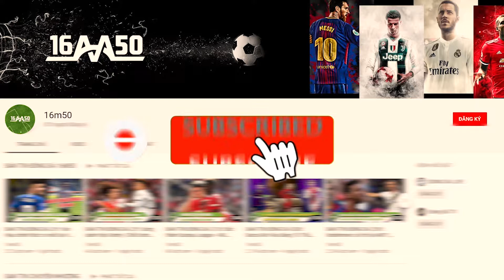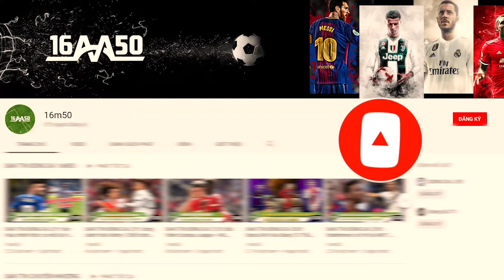video 16m50 15